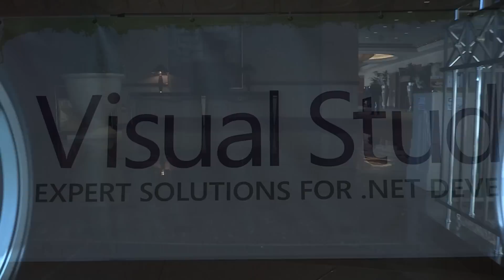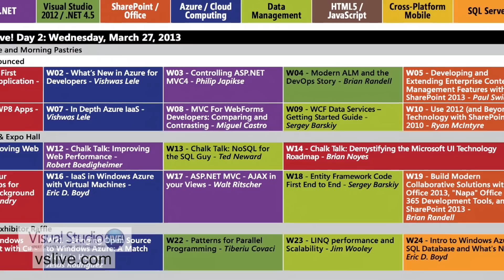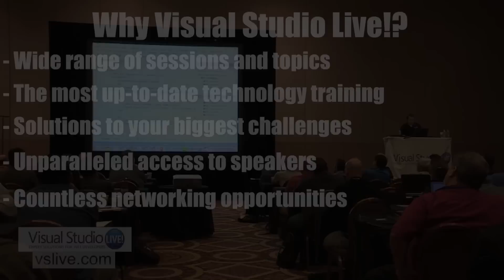Why Attend Visual Studio Live!?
Visual Studio Live! is the choice for .NET developers who want the best unbiased content, access to speakers, networking opportunities, and training that will help them become better software developers.